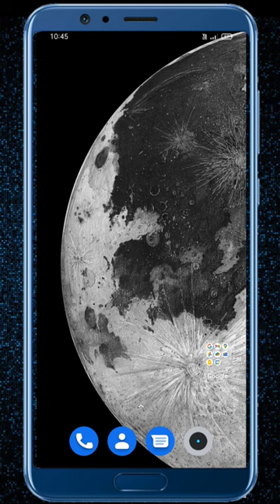Jio Sim balance check dial code || Shorts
Jio Sim balance check,
dial code,
jio Sim balance check number,
youtube shorts,
shorts,